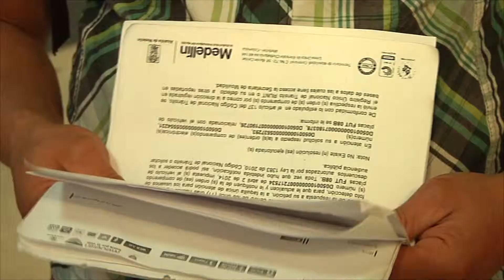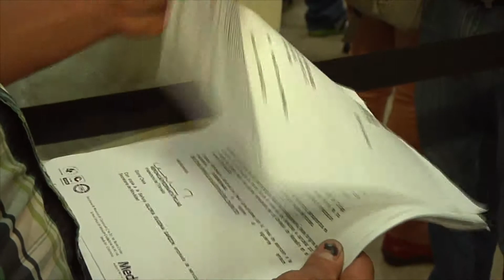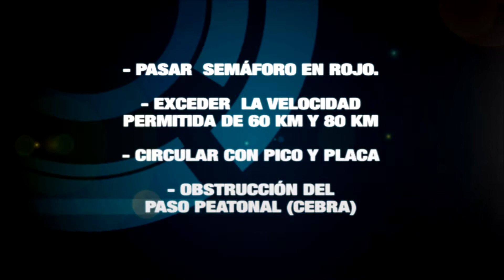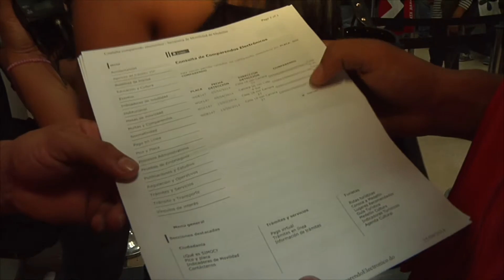A Fondo - Fotodetecciones - Oct. 28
Desde su entrada en operación en el año 2011, las cámaras de foto detección conocidas popularmente como “Fotomultas” han causado polémica entre la mayoría de conductores, que no están de acuerdo con esta manera de imponer comparendos.